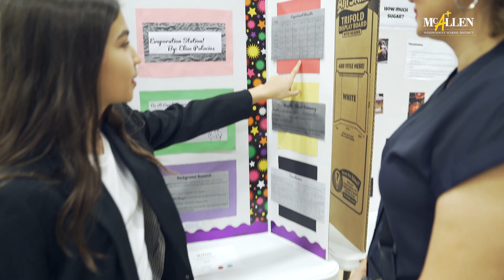Secondary Science & Engineering Fair 2018 | McAllen ISD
McAllen ISD students in middle school and high school competed in the ninth annual Secondary Science & Engineering Fair held at Travis Middle School Dec. 1, 2018. Students competed in 22 different categories and the top three in each, qualified for the Regional Science & Engineering Fair to be held on Feb. 2, 2019. Several judges complimented the high level of work produced by these students.